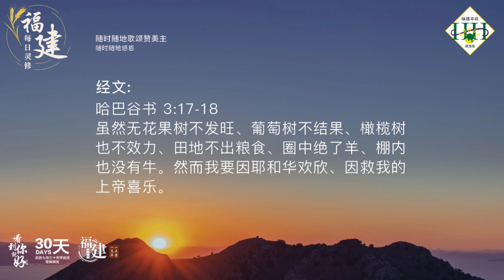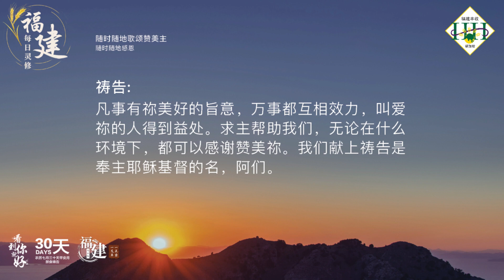福建每日灵修 | 10-10-2023 | Hokkien Daily Devotion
随时随地歌颂赞美主
随时随地感恩

经文:
哈巴谷书 3:17-18
虽然无花果树不发旺、葡萄树不结果、橄榄树也不效力、田地不出粮食、圈中绝了羊、棚内也没有牛。然而我要因耶和华欢欣、因救我的上帝喜乐。

故事:
在世界第二次大战时，有两姐妹因为帮助犹太人而被监禁。她们被监禁的牢房里环境非常的恶劣，里面全是跳蚤和臭虫。她们想：「我们怎么住得下来呢？」但她们还是为这一切感谢，甚至包括跳蚤和臭虫在内。不久，牢房的管理就放松了，她们可以自由的交谈，甚至与其他的囚犯研读圣经。此时，她们终于知道因为有这个跳蚤和臭虫而使这里的管理人员不愿意靠近，所以牢房里的管理才放松下来。在他们也因着这样可以自在读经和祷告。

默想:
弟兄姐妹，遭遇到不如意的事，通常你的反应是怎样的呢？忧伤、埋怨、烦恼？想想你目前所处的光景，并且学习接纳你所面对的各种的困难。因为万事都互相效力，在苦难的外衣下，都收藏着无穷的恩典和机会。

祷告:
亲爱的天父上帝，我们知道祢没有应许我们天色常好，凡事顺利。我们在世上都会遭遇到许多不如我们心意的事情。但是我们仍然要专心依靠祢，相信祢的信实和恩惠。凡事有祢美好的旨意，万事都互相效力，叫爱祢的人得到益处。求主帮助我们，无论在什么环境下，都可以感谢赞美祢。我们献上祷告是奉主耶稣基督的名，阿们。

(参考资料:心灵驿站第 118页)